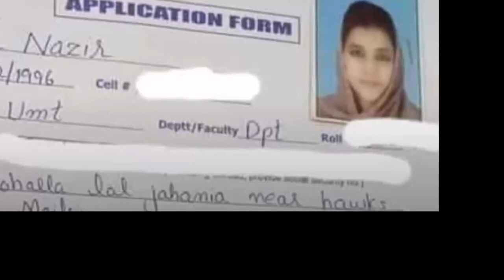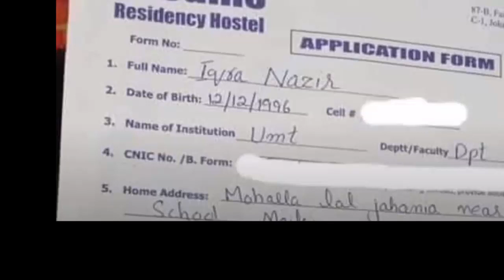Plz Must Watch Every Students Video | Plz Follow These Instructions | 100%